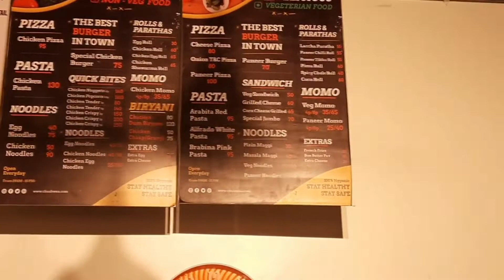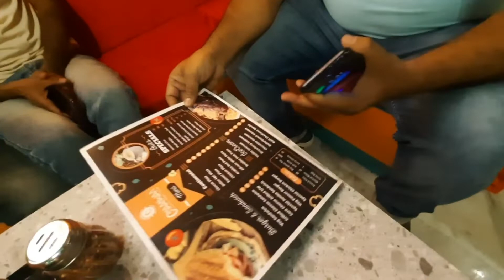Zomato & Swiggy in Dauudnagar - वह भी एक छत के नीचे -Chaahwaa- BSK Backpacker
is video ke andar Maine Ek interview Li Hai Jo Hotel Management se regarding hai aur ek Hotel Management ki degree Hasil karne ke bad ab Kis Tarah Se Apna business aur ek startup start kar sakte hain use regarding Kafi help video Hogi aur Usi ke sath aapko is Baat ke liye bhi madad Karegi kya aapko Ek Chhote se gaon ke andar Ja Ek kar sakte hain chote se Shahar ke andar aapko Ek Achcha Sa khana yah ab vah chij hai jo bade bade shahron Mein Hamen Dikhane Ke Liye milati Hai vah Kaise mil sakta hai is video mein sthit ke bare mein recording guide ki gai hai aur bata Dun Daudnagar Shahar ke andar aapko pizza sandwich pasta Aur Is Tarah Ke items aapko home delivery ke sath sath online aap order kar sakte hain.